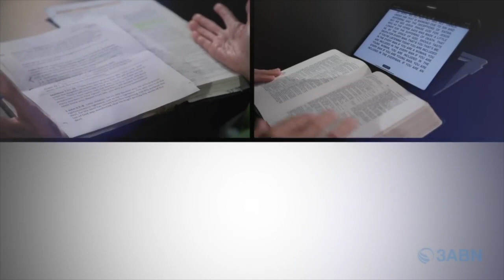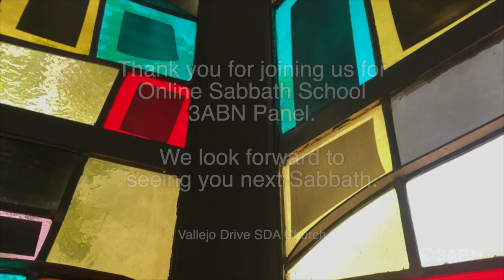Vallejo Drive SDA | 3ABN Sabbath School Panel | 2.17.24 | "Your Mercy Reaches Unto The Heavens"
"Your Mercy Reaches Unto The Heavens"